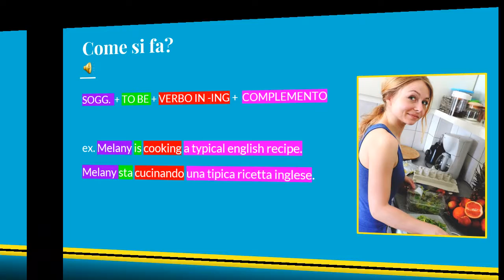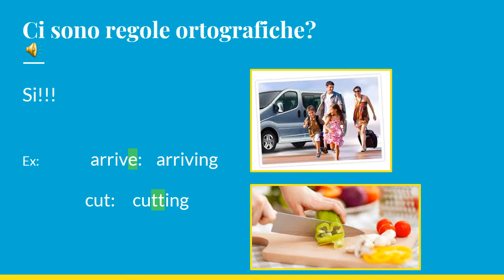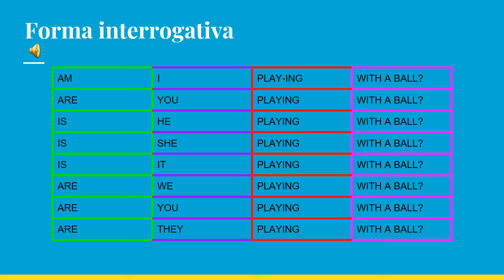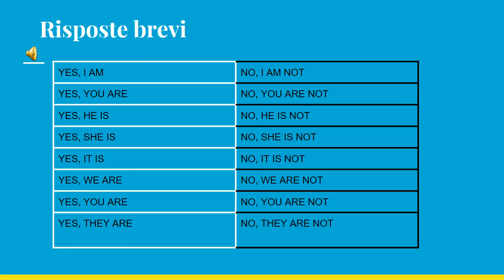I mattoncini della grammatica inglese: il Present Continuous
Noi, 2 ragazze della 3B della Scuola Secondaria di I grado di Invorio abbiamo preparato una lezione sul Present Continuous.
Nel video sono illustrate 9 slides che presentano in modo semplice, come lo abbiamo imparato noi, il Present Continuous in tutte le sue forme.
Sperando di esservi stati utili, vi auguriamo Buona Visione